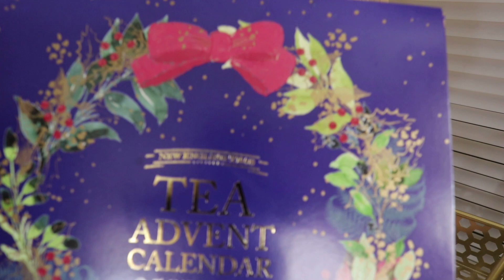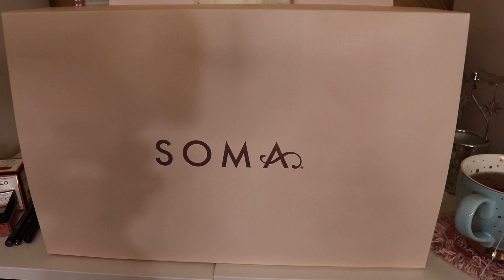12 DAYS OF MISCHIEF l GIFTMAS DAY 11